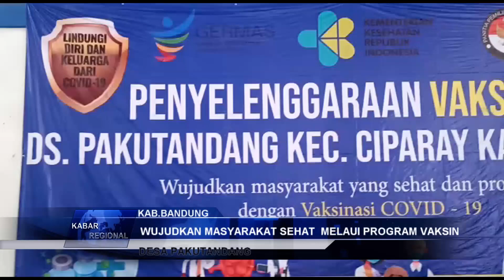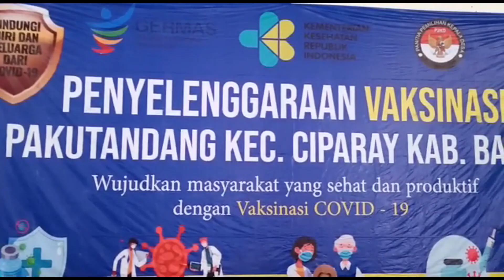Polsek Ciparay Giat Vaksin Warga Desa Pakundang Kec Ciparay Kab Bandung Agus BR Hdas TV